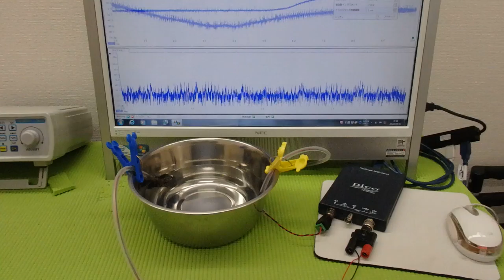メガヘルツの超音波発振制御プローブ ultrasonic-labo